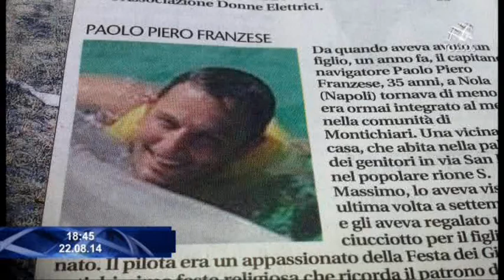Avaria ed errore umano alla base della tragedia dei due Tornado nei cieli dell'ascolano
Lo scontro tra i due aerei avvenuto nei giorni scorsi nell’ascolano. Trovati oggi i resti del corpo del terzo pilota. Nel servizio di Giorgio Schiavoni gli ultimi aggiornamenti ma anche il ricordo di chi conosceva da vicino questi militari morti in volo per cause ancora tutte da accertare.